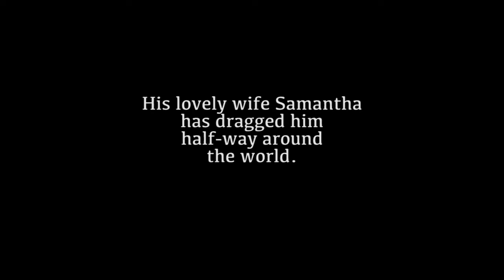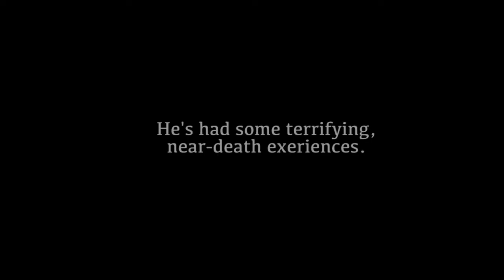Mike's Introduction Video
Who is Mike Mudd? This'll give you a bit of an introduction.